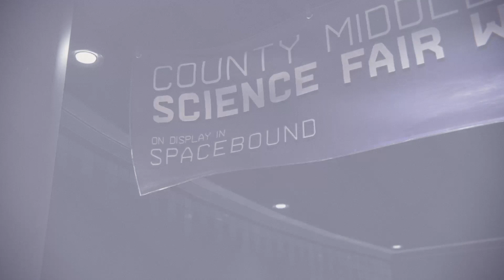Marvel's Spider-Man: Miles Morales Like Real Scientists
Hello my name is Ezation and I’m here to help you with the video game SpiderMan Miles Morales.

Owned and produced by Ezation